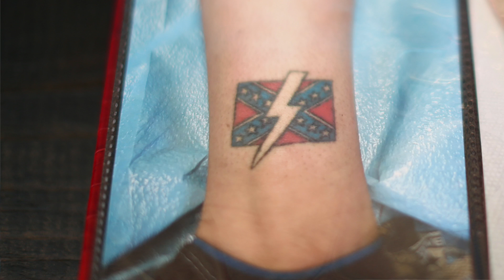Erasing Hate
The subject of a new short film, "Beneath the Ink" tattoo artist, Billy White, of Zanesville, removes hate tattoos for free. (Dispatch video by Courtney Hergesheimer)